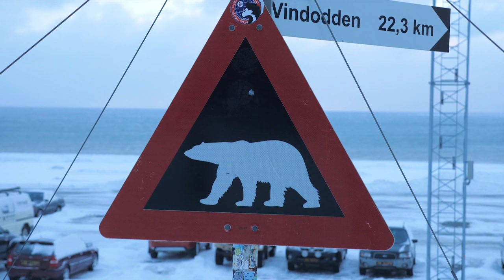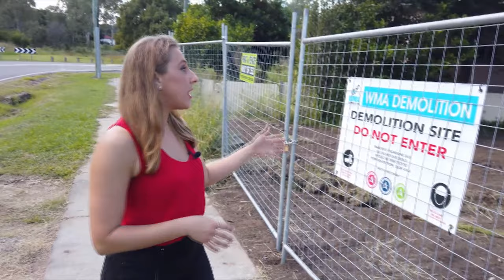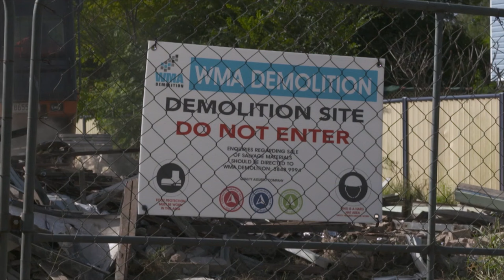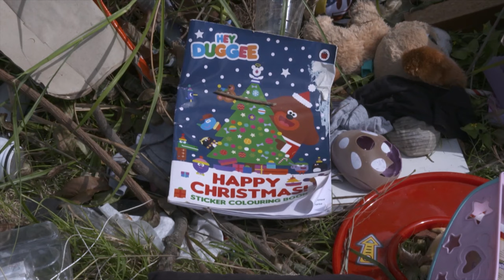Living With Climate Change In Norway, Nile River & Australia | CNA Correspondent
The frigid Svalbard archipelago, halfway between Norway’s mainland and the North Pole. The mighty Nile, the longest river in north-eastern Africa. And the city of Goodna, in Queensland, Australia. Three distinct locations, one sobering reality: they are all suffering the serious effects of climate change. Svalbard’s glaciers are rapidly melting due to a warming climate. The flow of the Nile is threatened by a lack of rainfall and increasing droughts. And residents in Goodna have seen massive floods become a regular occurrence. CNA Correspondent takes you on a journey spanning three continents to explore the implications of climate change and how it has affected millions of lives.

0:00 Svalbard: fastest-warming place on earth
07:17 Nile River threatened by climate change
15:27 “Catastrophic climate crisis” in Australia’s future